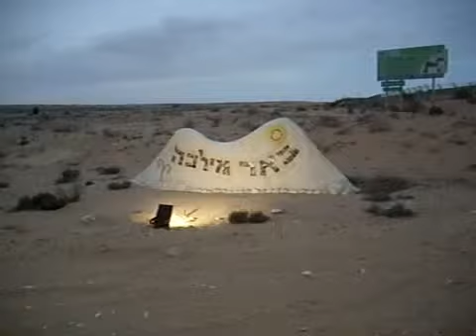THE NEGEV DESERT RIVER WALK ISRAEL 2011 PART 7